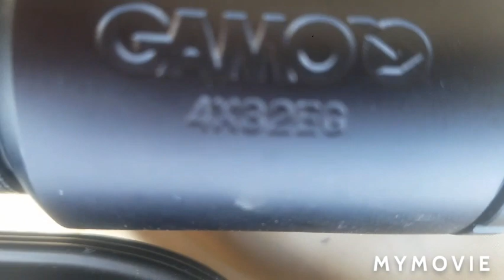NEW REAL SCOPE 4X SCOPE 6X SCOPE 8X SCOPE PUBG MOBILE ( New star pubg )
❤PUBGMOBILE PUBGMVIP New star pubg ❤

! My YouTube Channel name ! New star pubg !